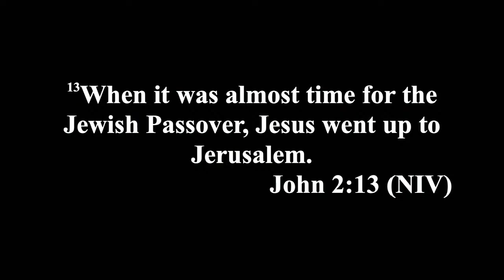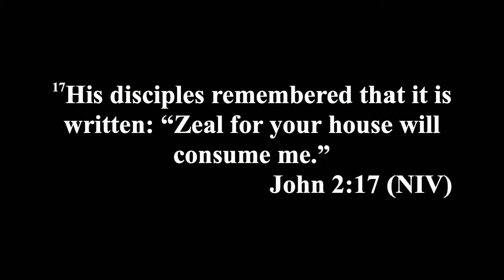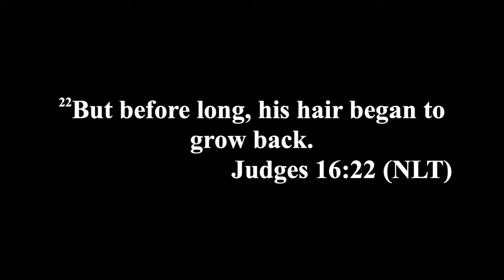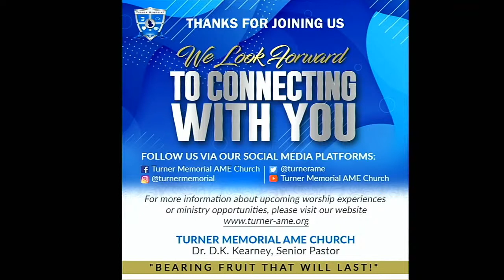"I Feel My Hair Growing Back" Dr. D.K. Kearney- March 7, 2021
Sermon Subject: I Feel my Hair Growing Back
Scripture: Judges 16:22
Preached Word through Dr. D.K. Kearney, Senior Pastor